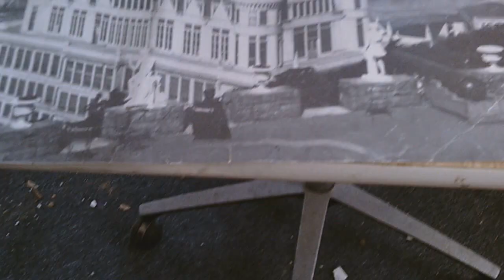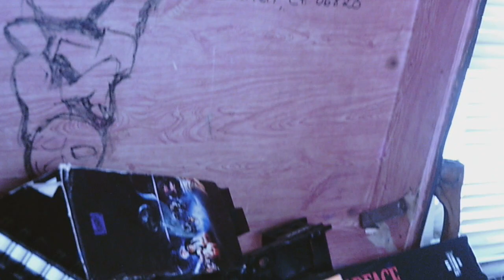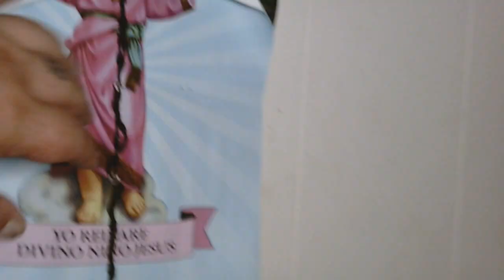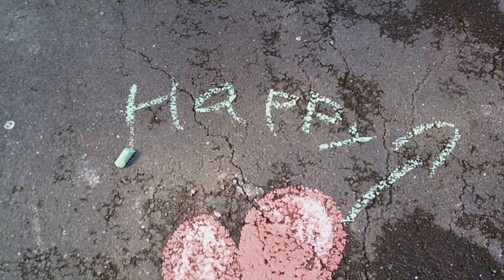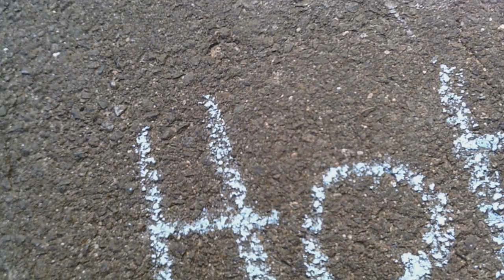WHITE HOUSE // ABANDONED // MET NEW MINI FANS !!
MET UP WITH MINI FANS // ABANDONED // WHITE HOUSE !!!